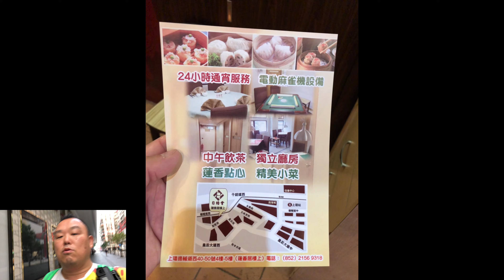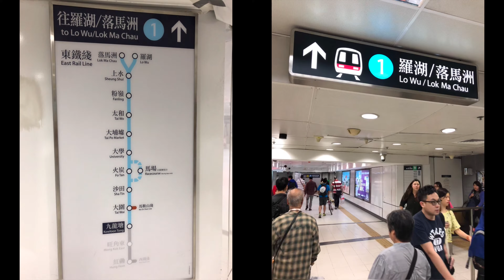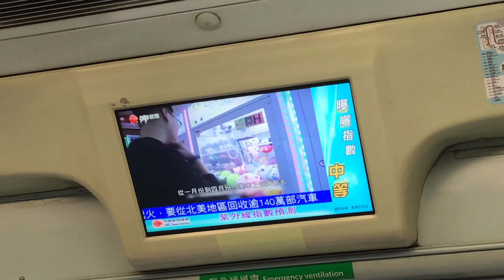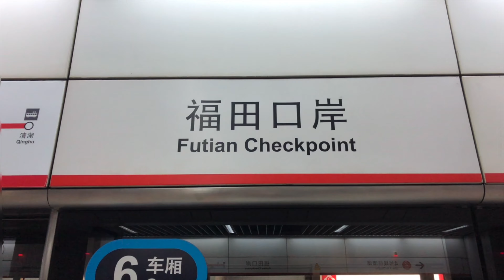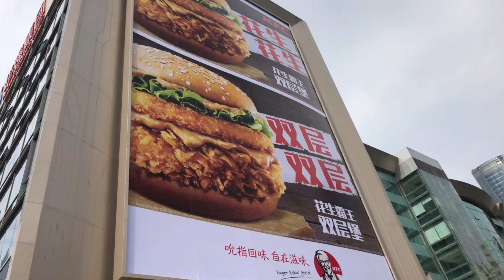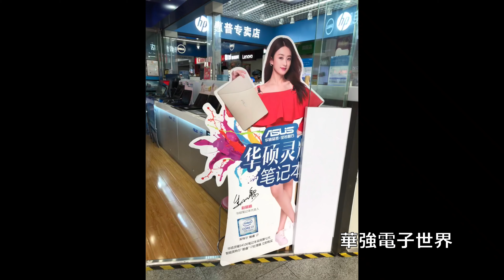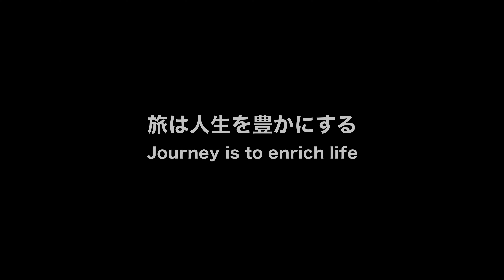(8)KEN3TVの Hong_Kong_trip_2017 香港の朝はここ蓮香居で飲茶を堪能・華強路・深センに行ってきた・華強電子世界［20171104］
昨年別の旅アカウントにあげていた
動画をKEN3TVに集約して新たにサムネを作ってあげてみました。

またKEN3TVのブログから様々な旅を素早く国別で探せるようにブログをリニューアル中です。

2017.撮影@iPhone8,GoPro HERO6,Insta360 ONE
【東京×2016 再生リスト】